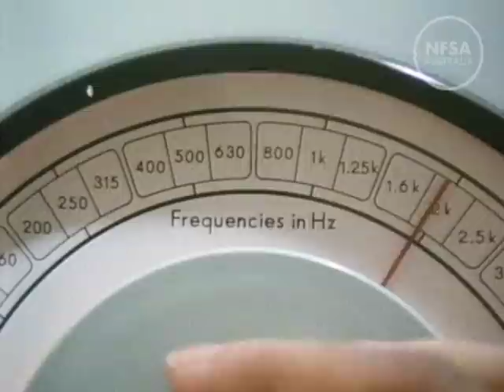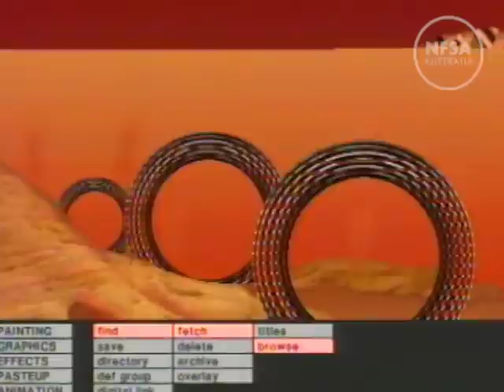Egg Heads. Women 88.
From the Film Australia Collection. Made by Film Australia 1988. Directed by Ruth Cullen. Since the 1880s women have sought to achieve status and influence in science and technology. Egg Heads shows Australian women’s wide range of diverse roles in the development of science and technology.